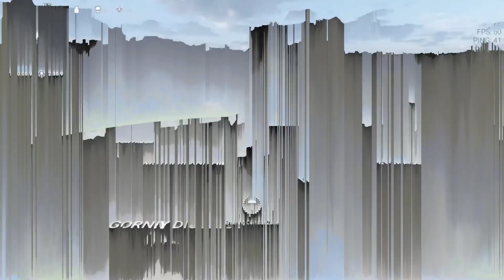Combatzone cut scene | combat master battle royale gameplay